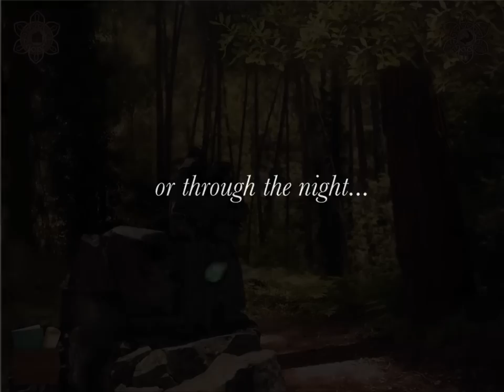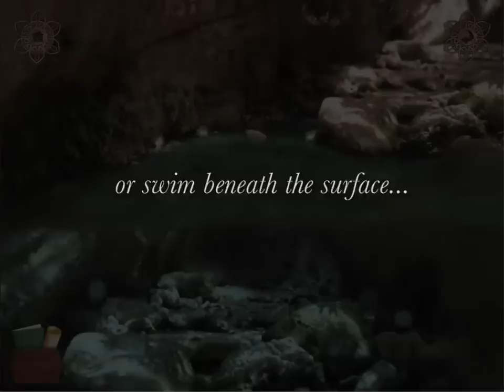Panmorphia by LKMAD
LKMAD is excited to announce their first game, Panmorphia.

The Legend of Panmorphia

The legend goes that in each generation a child is born, a sentinel, bound to the land of Panmorphia and the four elements that govern it.

The sentinels have the ability to wield each element and transform themselves into an animal that best represents it.

With the use of the amulet they are able to combine all four elements and travel through the aether.

They are called upon for help in times of need.

Features:
Point and click, puzzle adventure game!
A beautiful world to discover!
Morph into a cat, bird or fish and gain unique perspective in the world!
Many items to collect and puzzles to solve!
A dynamic map and notebook that track your discoveries!
Original soundtrack and sound effects!
Available for the iPad!
iPhone and iPod Touch, coming soon!